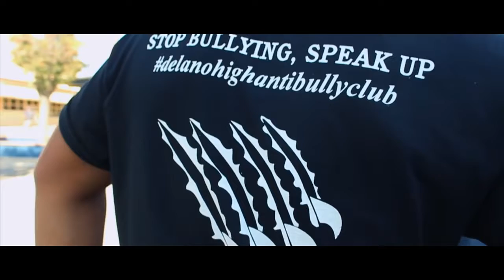DHS TigersUnited anti bullying week